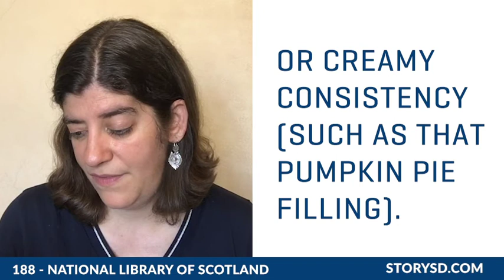188 – National Library of Scotland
The National Library of Scotland provides its visitors more than just books. Inside, you can find some fascinating exhibitions, as well as some manuscripts and paintings, each full of stories and valuable information. In this episode, you’ll also discover a really fun Instagram account, which proves that data can be wrapped into a humorous and interesting story.

Recommended Book - The Laws of Brand Storytelling: Win―and Keep―Your Customers’ Hearts and Minds by Ekaterina Walter and Jessica Gioglio

Go to StorySD.com to:
on business storytelling, transmedia storytelling and beyond!
• Access hundreds of recommended articles, books, podcasts and videos